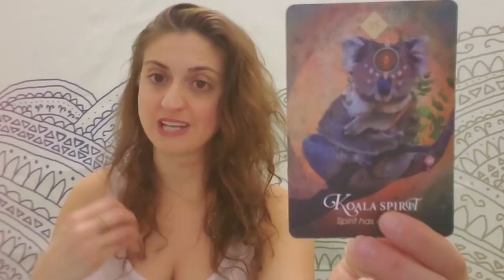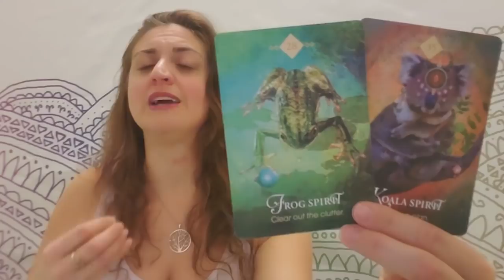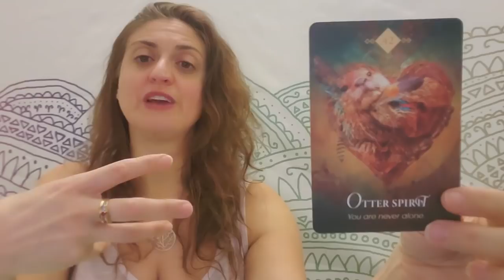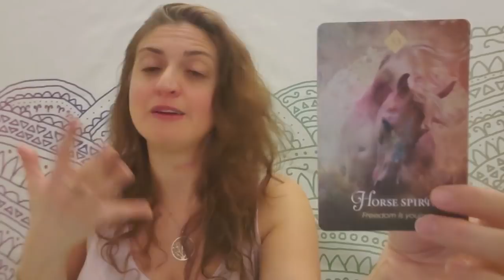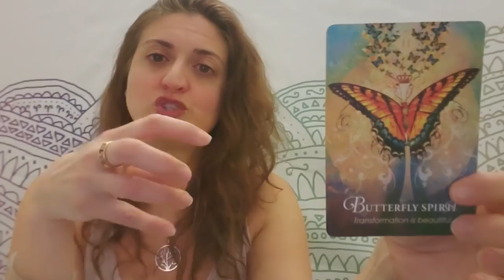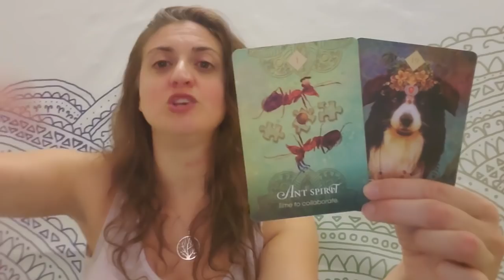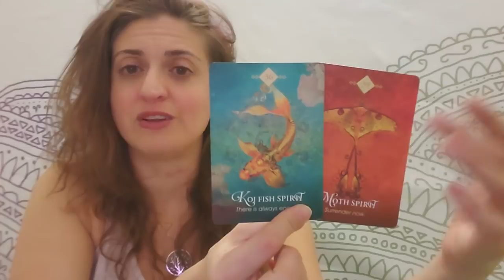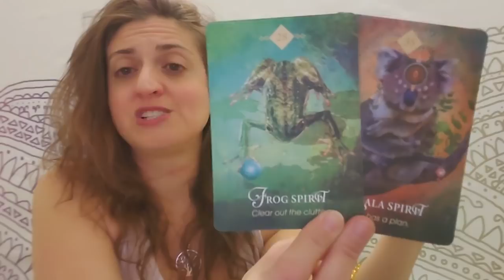♏🦋 Scorpio: Life saver 🦋♏